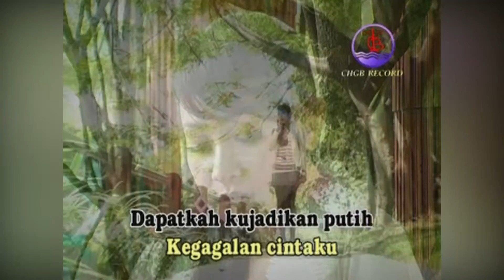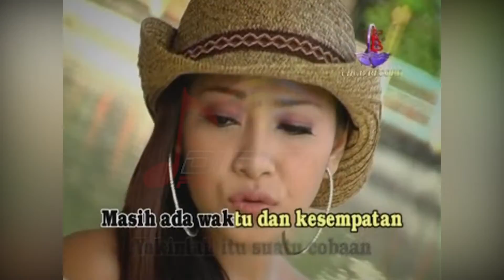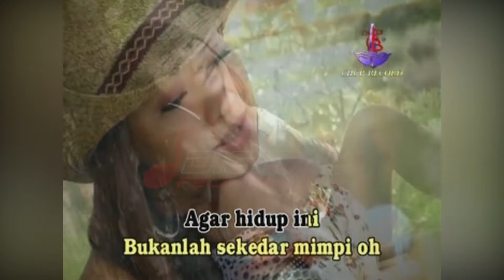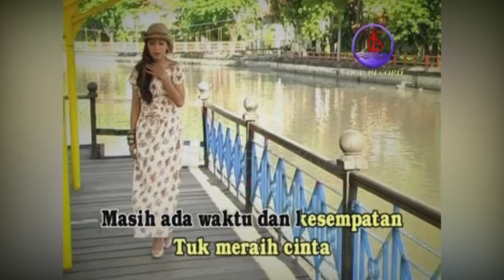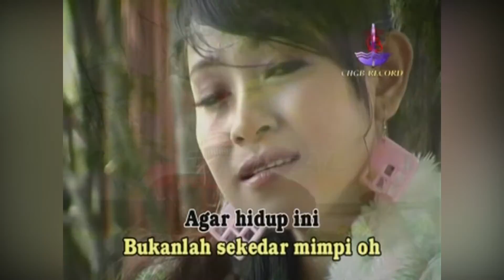Erni Dianita - Mendung Tak Berarti Hujan (Official Music Video)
Kumpulan Lagu Lagu Dangdut OM Mahkota RELA, goyang dulu yuk bersama lagunya "Mendung Tak Berarti Hujan"

Di DPM Dangdut Station, kamu bisa temuin lagu-lagu official dari Erni Dianita dan tentunya lengkap dengan playlistnya!